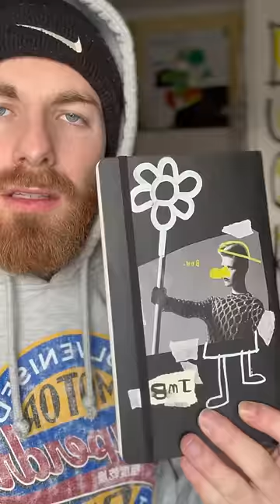FAIS TOI PLAISIR zeubi 👍dessin